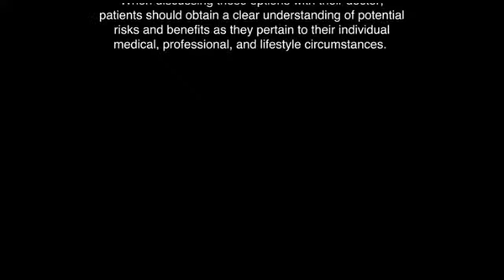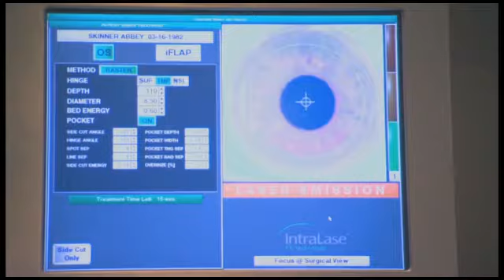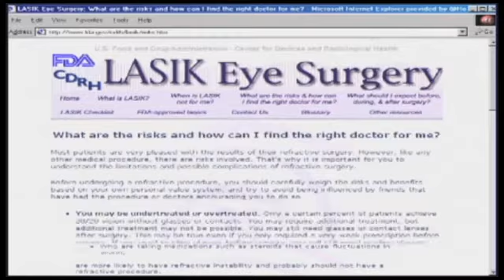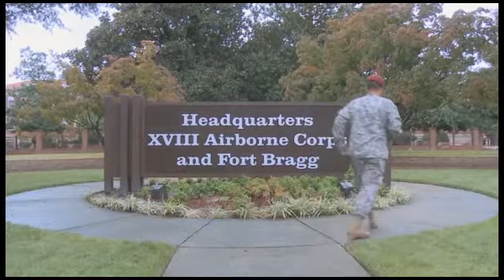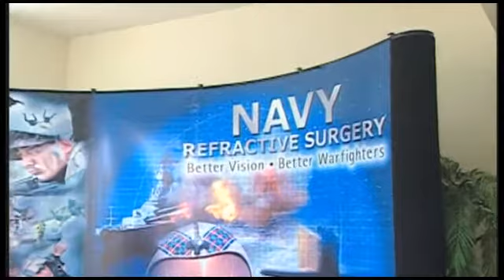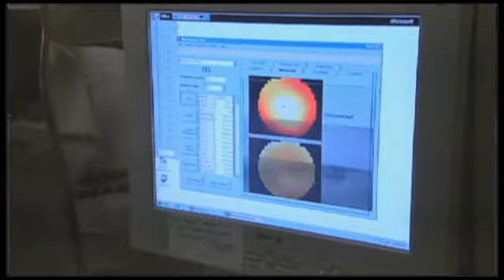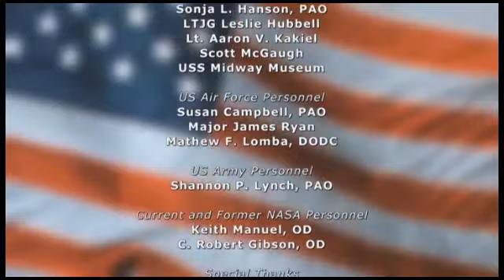Lasik on the Frontlines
Lasik on the Frontlines-- with Doctor Joseph L. Parisi from Spectrum
Lasik and Clemson Eye.